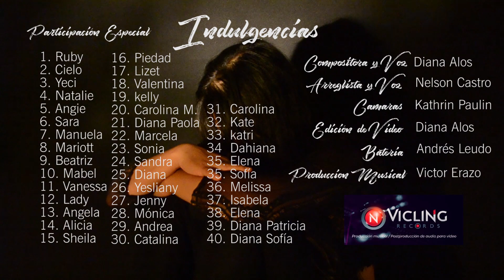Indulgencias - Diana Alos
Historias y llantos de muchas niñas y mujeres que han sido asesinadas y maltratadas por hombres cuyos valores son mínimos o nulos y que nadie quiere entender.

Letra, composición y voz: Diana Alos
Arreglos Musicales y voz gutural  : Nelson Castro
Batería: Andrés Leudo
Cámaras: Kathrin Pauli
Producción Musical: Víctor Erazo

Infinitas gracias a las 40 mujeres que participaron en este video compartiendo la empatía del tema